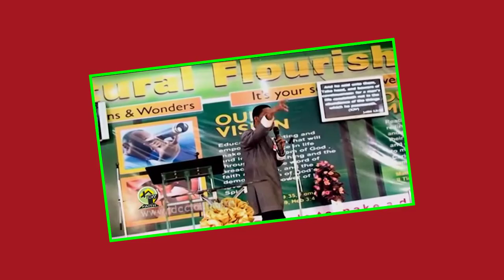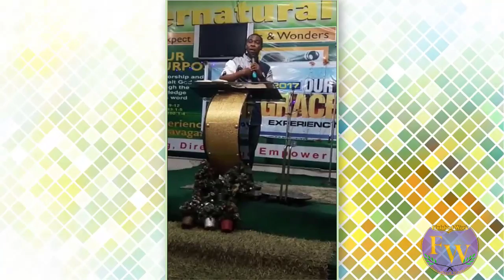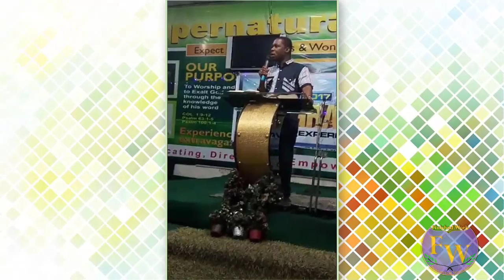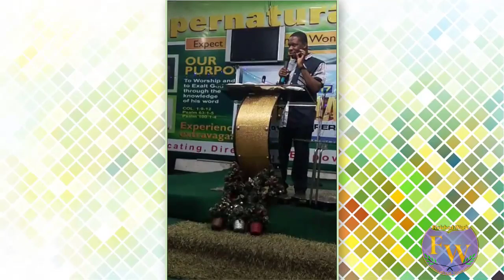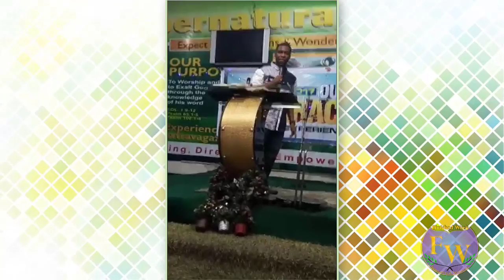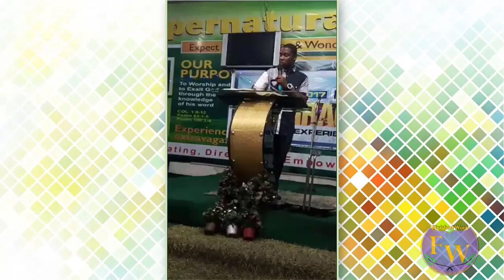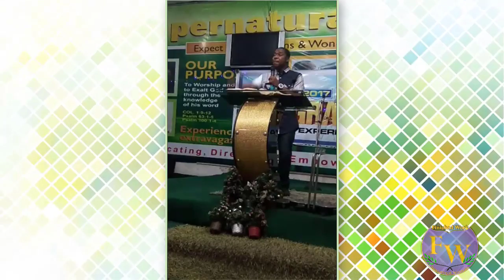Apostle Faithman Ogboada - The Blessing Will Overtake You